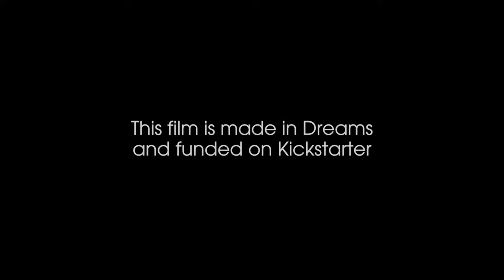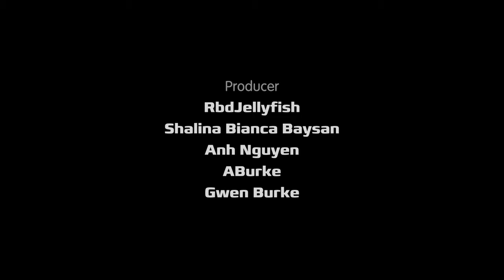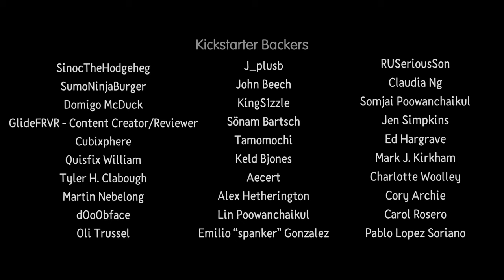Amazing Animation - Noguchi's Bell Ep.2 | Made in Dreams PS4/PS5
In this video we are going to react to Noguchi's Bell Episode 2 from Cyber Sheep Film. As I have been a part of the team for Ep. 2, I'm also giving you some insights from how it was working on the project! Make sure to share this and show the world what Dreams is capable off! I hope you enjoy =)